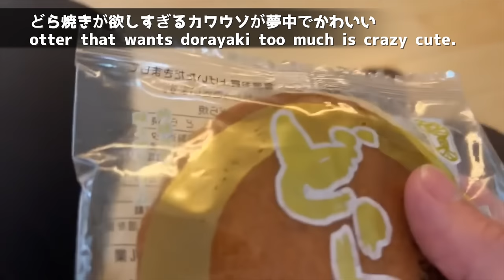日常のカワウソの可愛かった所だけ切り抜いてみた！2 I clipped out only the parts where the everyday otter was cute! 2